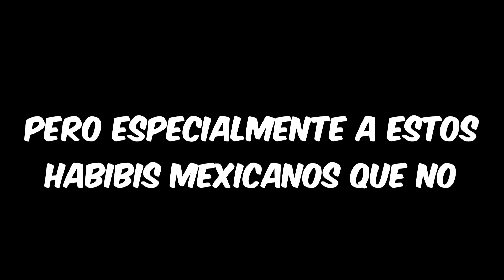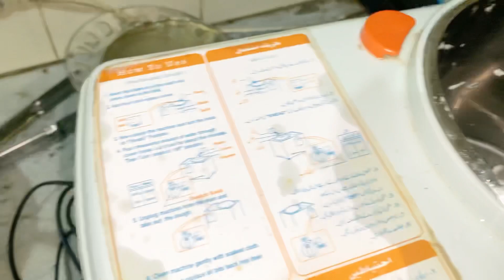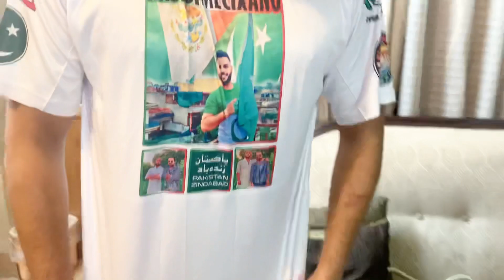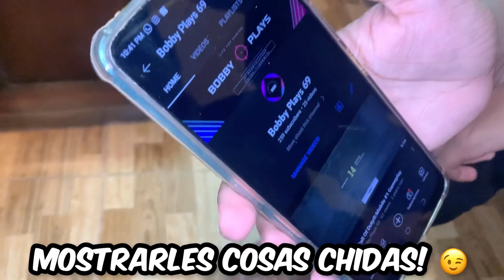PAKISTANIS FESTEJANDO LA INDEPENDENCIA DE MÉXICO 🇲🇽 EN PAKISTÁN 🇵🇰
Feliz Dia de la Independencia para Nuestro México 🇲🇽 lindo y querido desde su PAKISTÁN 🇵🇰 🥰

Muchas Gracias A Todos por esta Colaboración! 🙏

𝙋𝙖𝙧𝙖 𝘼𝙥𝙤𝙮𝙖𝙧 𝙮 𝙈𝙤𝙩𝙞𝙫𝙖𝙧 𝙎𝙪 𝙃𝙚𝙧𝙢𝙖𝙣𝙤 𝙃𝙖𝙗𝙞𝙗𝙞, 𝙇𝙚𝙨 𝙙𝙚𝙟𝙤 𝘾𝙪𝙚𝙣𝙩𝙖 𝙙𝙚 𝙋𝙖𝙮𝙥𝙖𝙡 (𝙣𝙤 𝙊𝙗𝙡𝙞𝙜𝙖𝙩𝙤𝙧𝙞𝙤, 𝙨𝙤𝙡𝙤 𝙘𝙤𝙣 𝘼𝙢𝙤𝙧)
★彡[ʜᴀʙɪʙɪꜱ (ʟɪɴᴅᴏꜱ ʏ Qᴜᴇʀɪᴅᴏꜱ) ᴍɪʟ ɢʀᴀᴄɪᴀꜱ ᴘᴏʀ ꜱᴜ ᴀᴍᴏʀ ʏ ᴀᴘʀᴇᴄɪᴀᴄɪÓɴ ᴘᴀʀᴀ ꜱᴜ ʜᴇʀᴍᴀɴᴏ ʜᴀʙɪʙɪ 🥰 ᴇꜱ ᴜɴ ᴄᴀɴᴀʟ ᴅᴏɴᴅᴇ ᴛʀᴀᴛᴀᴍᴏꜱ ᴅᴇ ᴇxᴘʟɪᴄᴀʀ ꜱᴏʙʀᴇ ʟᴀꜱ ᴄᴜʟᴛᴜʀᴀꜱ , ᴇɴꜱᴇÑᴀɴᴅᴏ ʏ ᴀᴘʀᴇɴᴅɪᴇɴᴅᴏ ᴄᴏꜱᴀꜱ ɴᴜᴇᴠᴀꜱ ʏ ᴄᴏᴍᴘᴀʀᴛɪᴇɴᴅᴏ ᴘᴜʀᴏ ᴀᴍᴏʀ ʏ ᴘᴀᴢ ᴄᴏɴ ᴜꜱᴛᴇᴅᴇꜱ 🥰]彡★

Mil Gracias por su Amor y Apoyo ♥️
Publicamos nuevos videos cada
🔥 Martes 🔥 Jueves 🔥 Sábado
Y Los En Vivos de las Sorpresas 😉

🔴 ɪɴꜱᴛᴀɢʀᴀᴍ : @El_compahabibi
🟣ꜰᴀᴄᴇʙᴏᴏᴋ : ᴇʟ ʜᴀʙɪʙɪ ᴅᴇ ᴍᴇxɪᴄᴏ
🔵ᴛɪᴋᴛᴏᴋ : @ʜᴀʙɪʙɪᴍᴇxɪᴄᴀɴᴏ

𝙇𝙀𝙉𝙎 𝙄𝙉𝙁𝙊𝙍𝙈𝘼𝙏𝙄𝙊𝙉
🔥 𝙈𝙖𝙞𝙣 𝙂𝙚𝙖𝙧 : 𝙄𝙥𝙝𝙤𝙣𝙚 𝙓𝙞 (128𝙂𝘽)
🔥 𝙈𝙞𝙘𝙧𝙤𝙥𝙝𝙤𝙣𝙚 : 𝘽𝙊𝙔𝘼 𝘿𝙈 200 (𝙒𝙞𝙧𝙚𝙡𝙚𝙨𝙨)
               😎 𝙍𝙚𝙨𝙩 𝙞𝙨 𝘾𝙧𝙚𝙖𝙩𝙞𝙫𝙞𝙩𝙮 😉

🥰 Las Temas que te pueden interesar 🥰

Un Norteño Mexicano, El charro Mexicano, buchón Mexicano, el Ranchero, los tigres del Norte, Los Ángeles azules, mexiacnos en eua, mexicanos viviendo en extranjero, mexicanos viviendo en Estados Unidos, mexicanos en asia, mexicanos en europa, el señor de los cielos, ramon ayala, joan sebastien, luis miguel